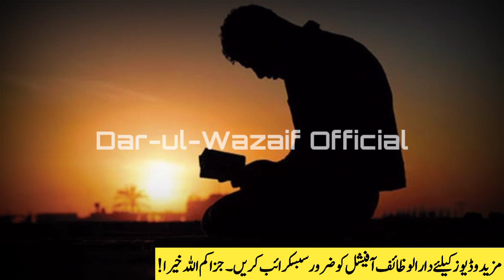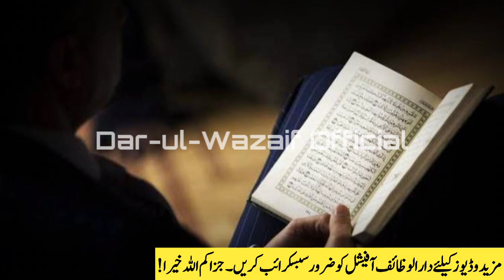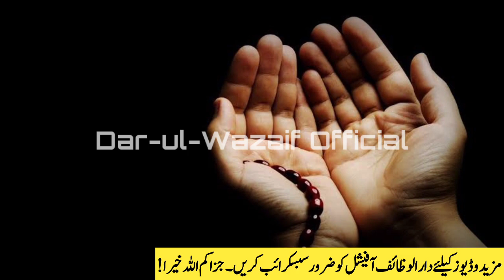Special Qurani Wazifa For Wealth And Money | Aik Tasbeeh Ka Wazifa For Rizq | Ameerai Ka Wazifa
Dear Brothers And Sisters! I am here with the new video Special Qurani Wazifa For Wealth And Money. Recite these Qurani Wazifa and tasbeeh for gettiung more rizq and money. very powerful wazifa for rizq. Aik Tasbeeh Ka Wazifa For Rizq. Ameeri ka wazifa.

► New Topic:
Special Qurani Wazifa For Wealth And Money

► Previous Topic:
Recite 5 Verses Daily For Any Hajat And Needs